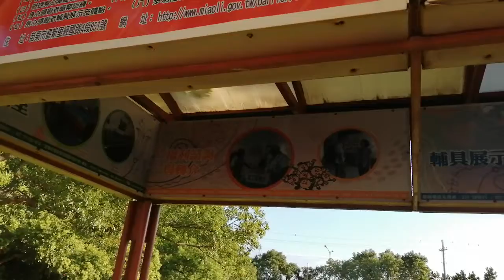苗栗縣身心障礙發展中心